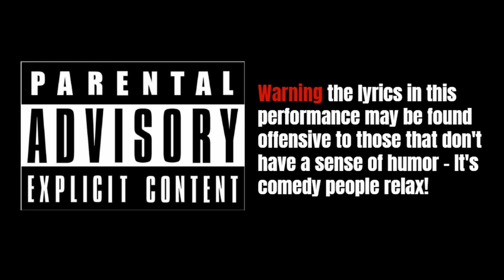No MSG TV: Brother T - Lobby Session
Brother T brings his witty comedic gift of song to the RadioRadioX.com lobby!